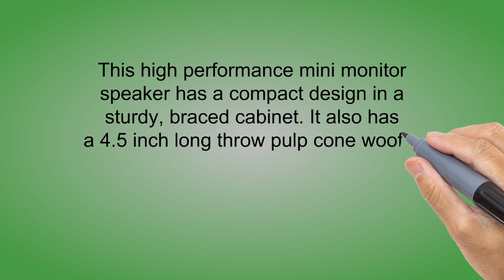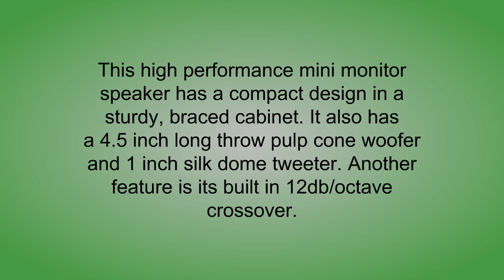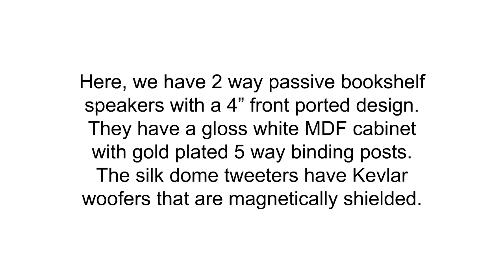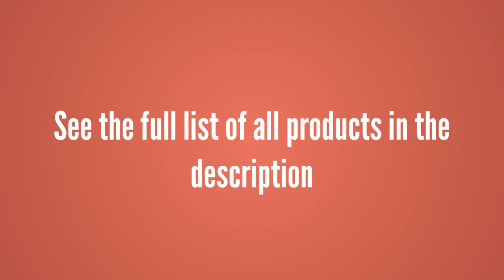Reviews of Bookshelf Speakers - Best Bookshelf Speakers Can Buy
3. NHT SuperZero 2.1 Mini-Monitor Speaker, Single, Gloss Black
2. Audioengine P4 White (Pr.) 2-Way Passive Bookshelf Speakers (AP4W)
1. Polk Audio TSi200 Bookshelf Speakers (Pair, Black)